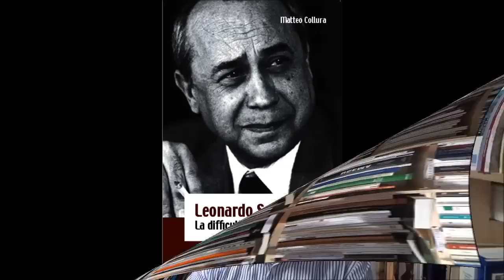LEONARDO SCIASCIA, La difficulté d'être sicilien - Traduit par Joseph Donato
LEONARDO SCIASCIA
La difficulté d'être sicilien
Matteo Collura
Traduit par Joseph Donato
L'écarlate
BIOGRAPHIE, AUTOBIOGRAPHIE, TÉMOIGNAGE, RÉCIT EUROPE Italie

"En présentant de façon chronologique les évènements les plus significatifs de la vie de l'écrivain, en retraçant et en éclairant les passages fondamentaux de ses apprentissages et de sa formation humaine, culturelle et politique, j'ai été naturellement conduit à donner à mon travail une allure de récit. Ce qui a peut-être donné naissance à un roman, le roman de la vie de Leonardo Sciascia." Matteo Collura